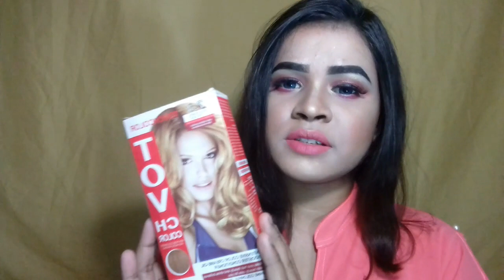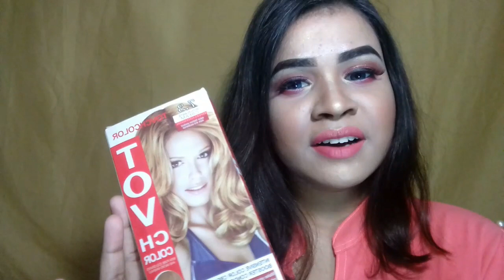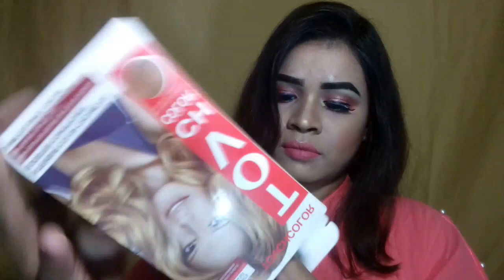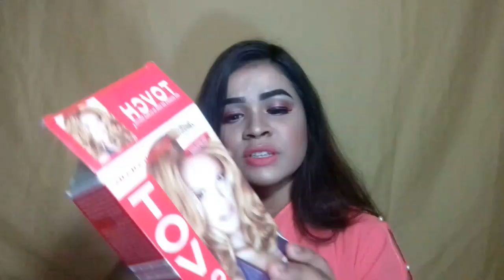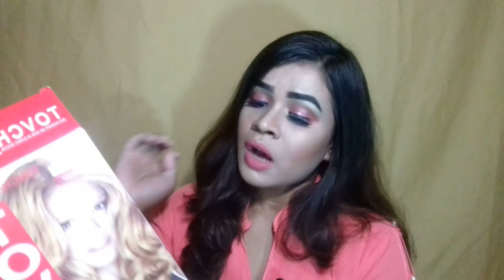এই হেয়ার কালার টা কি আসলেই ভালো?? The famous TOV Hair colour || ভালো নাকি ফালতু😞